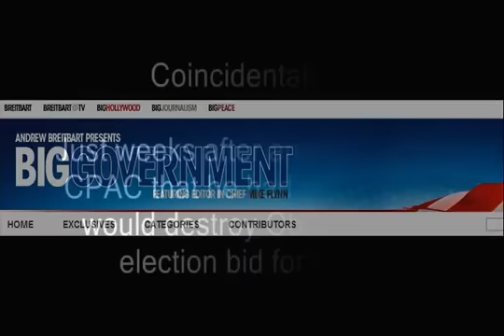BREAKING! Andrew Breitbart DEAD at 43! Only weeks after threatening to expose Obama!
activism, advertising, alcohol, alternative-news, ancient-history, animals, animation, anime, architecture, arts,
astronomy, atheist, bizarre, blogs, books, buddhism, business, cars, cartoons, cats, celebrities, christianity,
classic-rock, clothing, comedy-movies, comics, computer-graphics, computer-hardware, computers, cooking, crafts,
crime, cyberculture, dogs, drawing, drugs, ecommerce, environment, fashion, fine-arts, firefox, geography, graphic-design,
guitar, guns, hacking, health, history, humor, illusions, interior-design, internet, internet-tools, iraq, liberal-politics,
liberties, linguistics, linux, literature, mac-os, mathematics, movies, multimedia, music, nature, network-security, news,
online-games, open-source, painting, philosophy, photography, physics, poetry, politics, programming, psychology, quizzes,
relationships, religion, satire, science, science-fiction, self-improvement, shopping, software, space-exploration, stumblers,
stumbleupon, tattoos, travel, tv, video, video-games, web-design, windows, writing, actors, america, apple, art, aviation,
blog, blogging, bush, california, car, cartoon, cat, celebrity, charity, children, climate-change, college, comedy, comic,
community, dance, death, debate, design, diet, diy, dog, economy, election, elections, energy, entertainment, exercise,
facebook, film, finance, flash, flowers, food, football, funny, gadgets, game, games, gaming, global-warming, god, google,
graffiti, green, home, humour, illustration, images, internet-marketing, life, living, love, mac, marriage, math, media,
medicine, microsoft, money, music-video, obama, oil, online, paintings, pakistan, peace, photo, photos, photoshop, pictures,
pirates, president, quotes, recipe, recipes, republican, rock, sculpture, security, social-media, social-networking,
society, space, star-wars, tech, technology, television, tips, tools, tutorials, ubuntu, vegan, video, videos, vintage,
war, water, web, web-development, weird, wordpress, youtube, sex, sexy, hot, love, porn, president, 2008, 2009, winter,
secret, omg, no, way, amplafitesttag, art, arts, bank, barackobama, bi, bisexual, blues, broadway, business, c, canvass,
children, classical, college, comedy, community, communityservice, concert, conference, convention, country, county, dance,
debatewatchparty, design, development, drive, election, election08, entrepreneur, event, events, fair, family, festival,
field, filmfest, florida, football, for, free, fun, fundraising, halloween, haunted, indie, iowavoteearlyforchangeweekofac,
jazz, kids, league, live, local, localfieldoffice, london, management, marketing, media, meeting, music, musicals, mybo,
national, networking, new, nfl, nyc, obama, of, office, organizing, party, performance, phone, phonebank, pop, pride, prideevent,
pridefest, registration, rock, service, show, shows, social, sport, sports, startup, technology, theater, tour, voter,
voterregistrationdrive, w, web, western, women, women for obama, workshop, , free, money, cash, movie, download